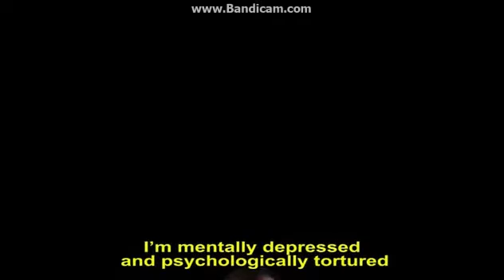Superman is Batman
I had to be the first to put this up on it's own.

From The Nostalgia Critic's Man of Steel review. All this stuff belongs to Doug Walker, Channel Awesome and yada yada.